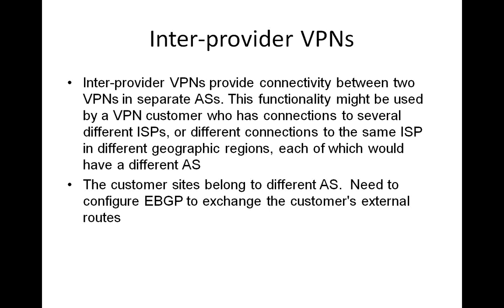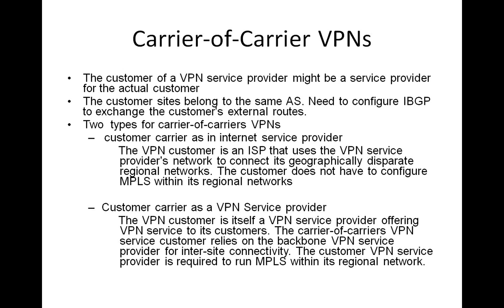MPLS IPVPNs - Inter-Provider VPNs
Let me in interest of time rush to some of the possible situations that VPN customers might run into. It is possible that the two different VPNs sites are in two different autonomous systems. This functionality might be used by a VPN customer who has connections to several different service providers all with different connection with the same service provider but different geographic region but each of this have a different autonomous system.